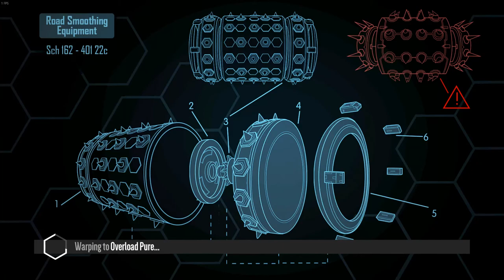Distance Overload PURE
Kudos to SlenderPaul for actually suffering through it.